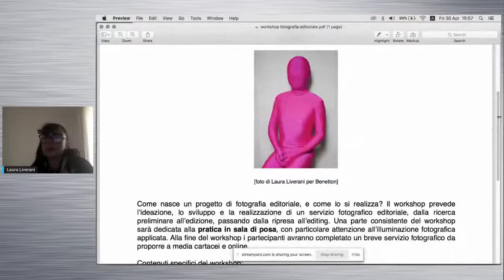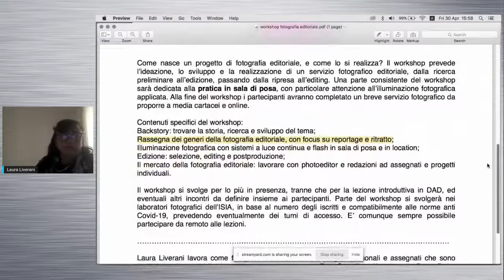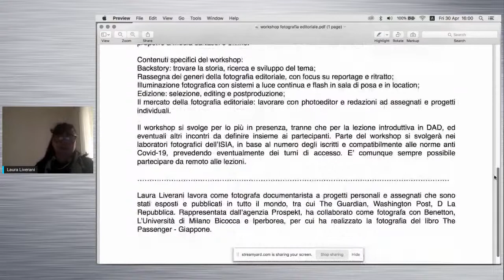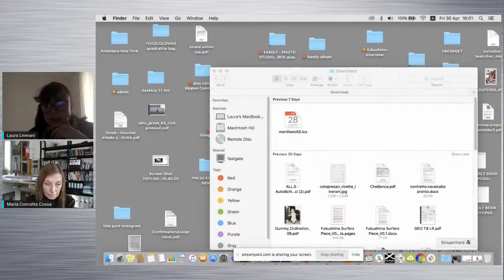presentazione workshop 2021